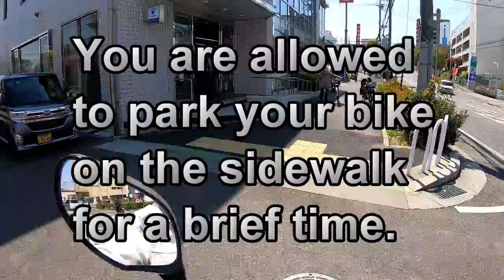Life in Japan-Riding amid the Coronavirus April 30 2020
May 1,2020

Hi everyone!  I was out riding my scooter yesterday morning and used my other GoPro camera.  Nothing special about this video but you can see what life is like here in Japan amid the coronavirus.

Bingo 5,
Japan Lotto,
Japan scratch lotto
Japan sightseeing,
Japan travel guide,
JAPAN,
Japanese banking,
Japanese culture,
Japanese language,
Japanese,
Japanican,
lottery,
takarakuji,
things to do in Japan,
Tokyo,
Typhoon in Japan,
visit Japan,